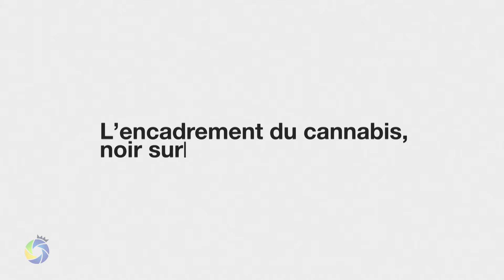Qu’en pensez-vous? #011 | Semaine du 2 décembre 2018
Rencontre d’échange d’opinions sur différents sujets d’actualité, animée par Pierre Turcotte et Jules Simard.